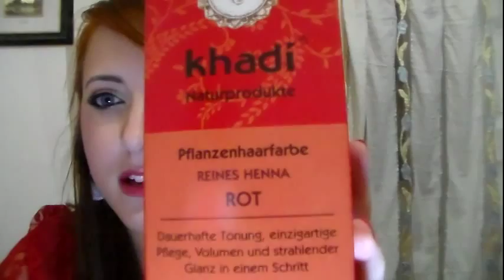SEX ON THE BEACH| Make-Up Tutorial || Feat BEAUTY ADDICTED || Palette DUOCHROME Neve Cosmetics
Nuovo make-up tutorial in collaborazione con le Beauty Addicted,
vi erano mancate le nostre collaborazioni?
Questa volta il tema è i COCKTAIL e io ho scelto il mio amato Sex On The Beach con la palette Duochrome di Neve Cosmetics.

LAURAMAKEUP90

Canzoni del video:
Sam Brown - Felony
Sam Brown - Miss Understanding
Sam Brown - Think Of You
Sam Brown - Who Cares